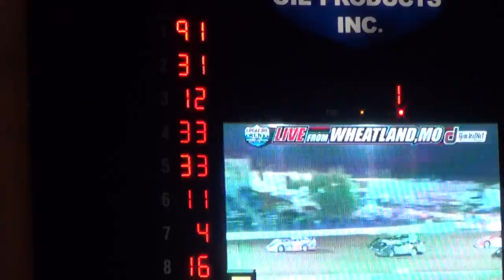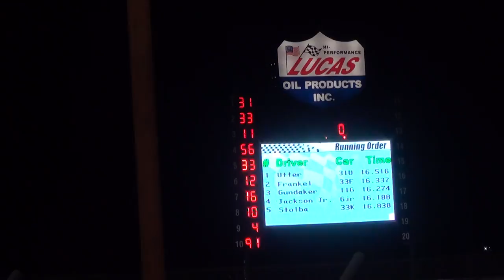Lucas Oil Spdwy MLRA LM Heat 3 10/9/15